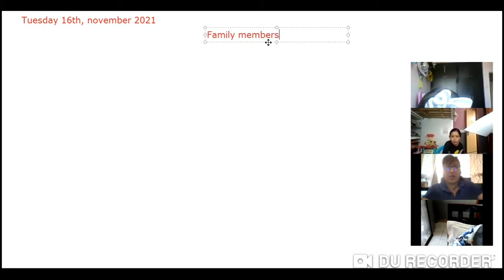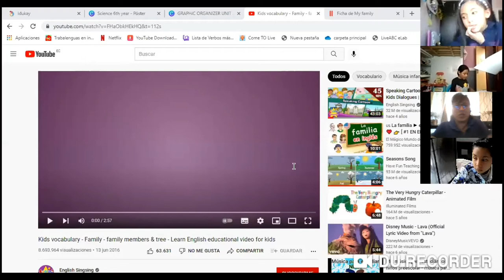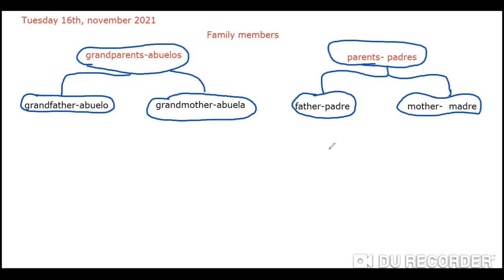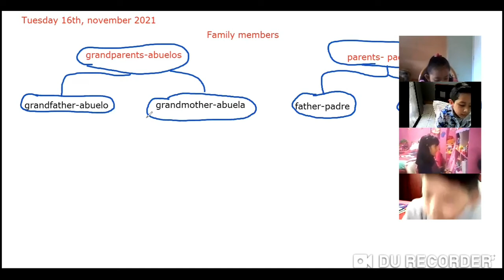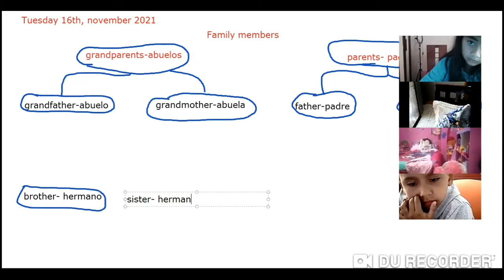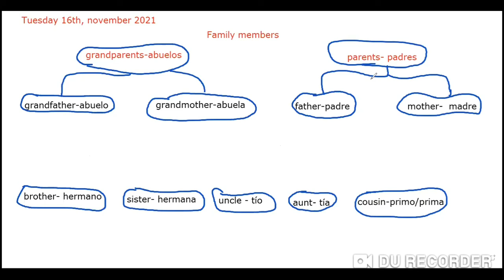4EGB A INGLES MONICA 16NOV2021